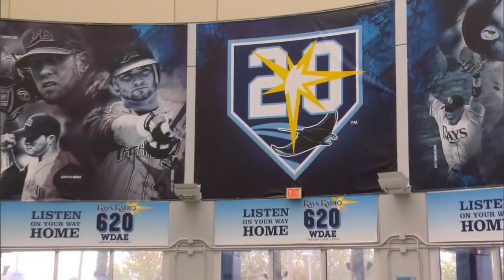Chirinos, Lowe lead Rays to 8-3 victory: 9/9/18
Daily Recap: Yonny Chirinos struck out six and Brandon Lowe hit a three-run jack, as the Rays won their 11th straight game at home